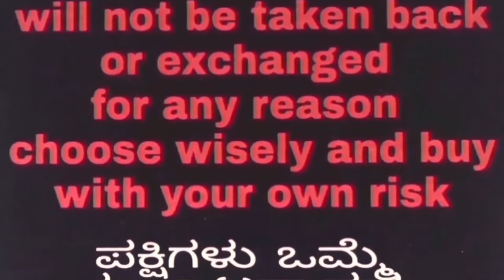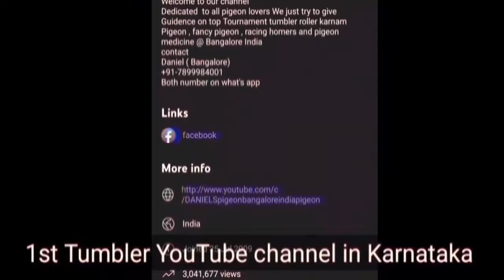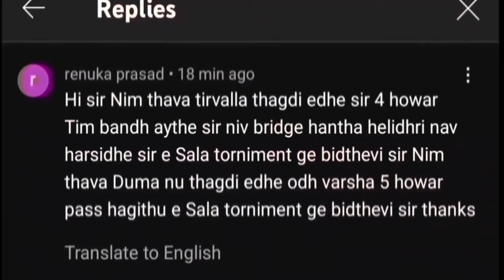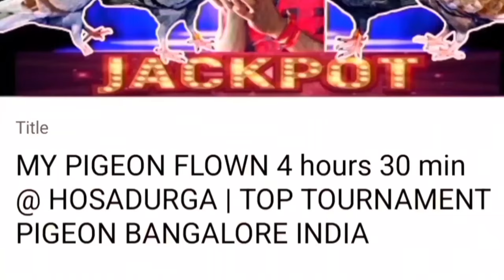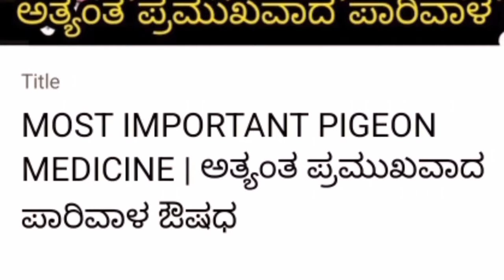ಹೊಸ ಶೋಕ್ದಾರರಿಗೆ ಟಾಪ್ ಕ್ಲಾಸ್ ಬಂದ ಜೊತೆಗಳು| TOP TOURNAMENT PIGEON BANGALORE INDIA